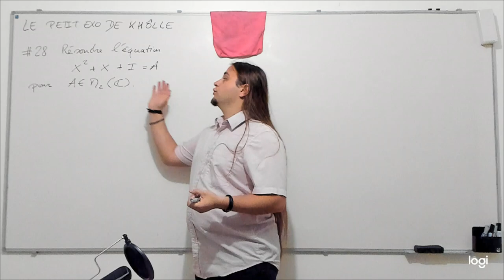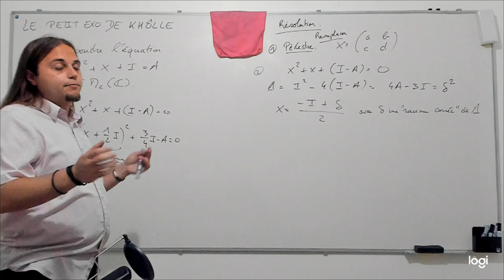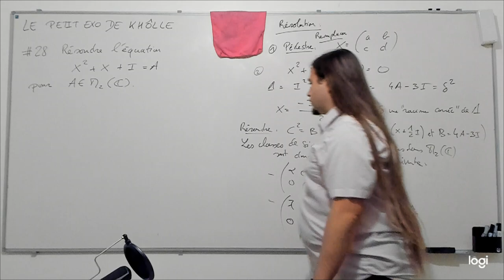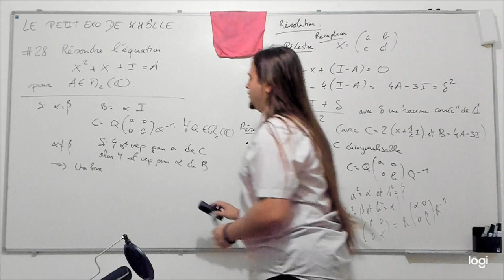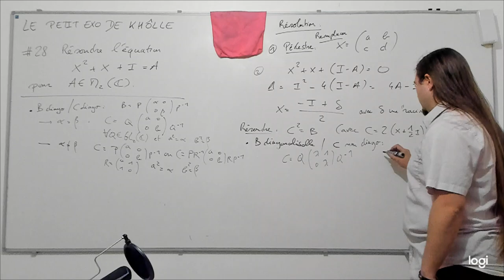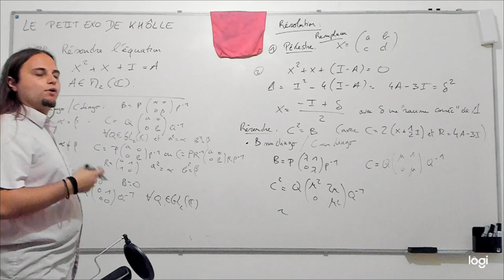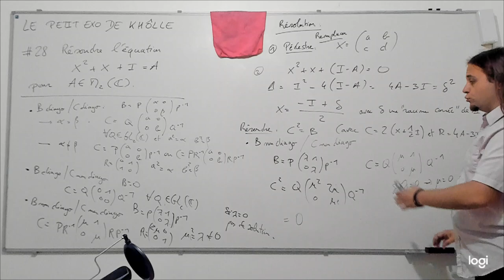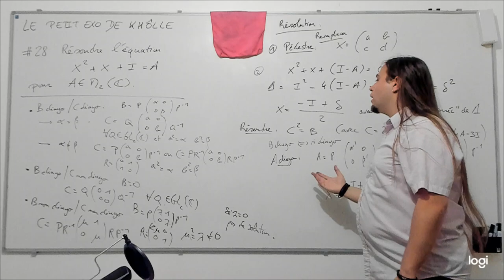LE PETIT EXO DE KHÔLLE #28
Résoudre l'équation X^2 + X + I = A pour A une matrice dans M2(C).